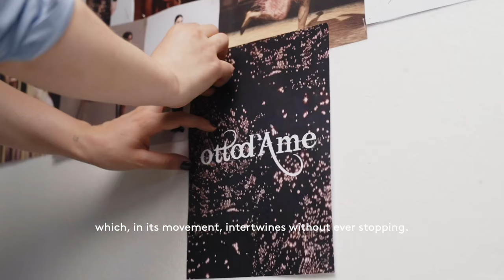BEHIND THE BRAND | The philosophy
'BEHIND THE BRAND' is the project that will show you the value of ottod'Ame collections through exclusive interviews with our creative team, starting with our Creative Director & CEO, Silvia Mazzoli.